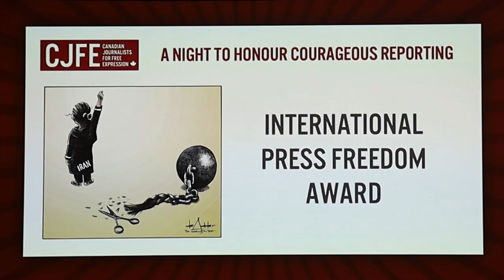Margaret Atwood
Speech of Margaret Atwood, Canadian poet, novelist, literary critic, at the Annual Award Ceremony of CJFE(Canadian Journalists For Free Expression)
Toronto- February 15, 2023.
A Night to Honour Courageous Reporting.